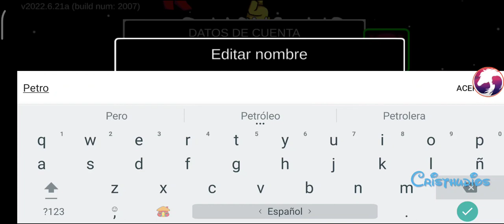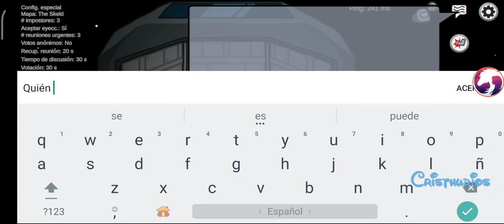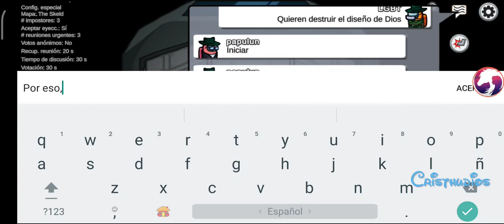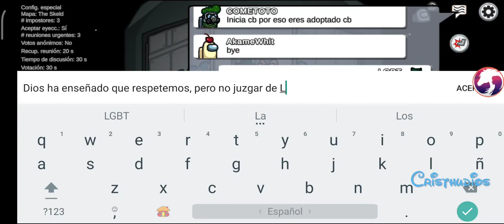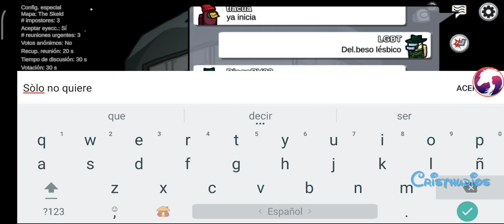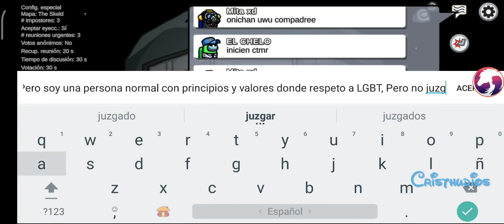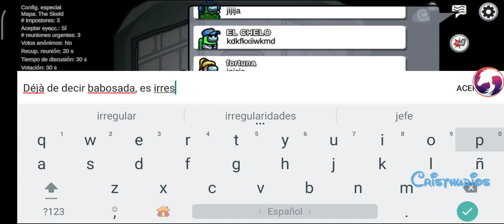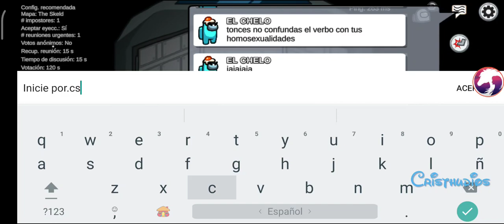Among Us - Especial Dia de LGBT 2022